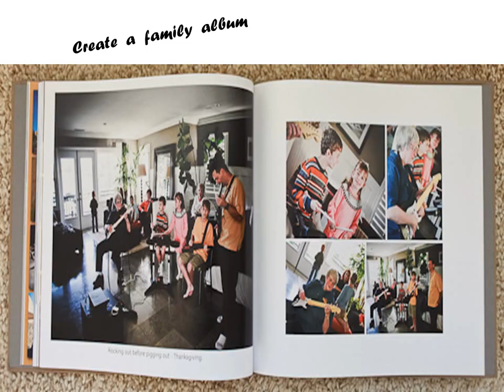Games for family reunion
Visit eVenueBooking to find more games for family reunion and also book venues online to celebrate family reunions!